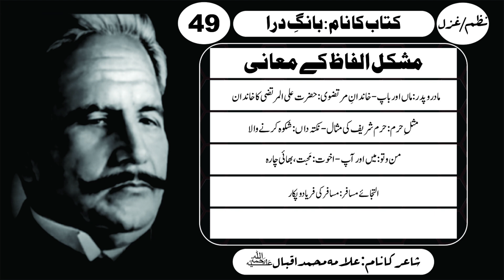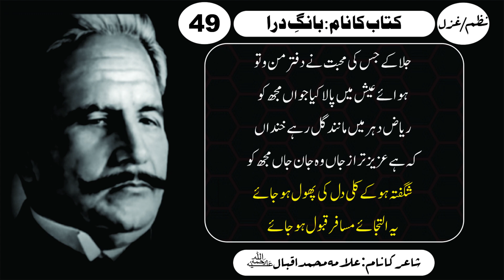Ilteja-e-Musafir | Bang-e-Dra: 49 التجائے مسافر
Video Title: Ilteja-e-Musafir | Bang-e-Dra: 49 التجائے مسافر

Bang e Dra: 49 | Baang-e-Dara: 49
فرشتے پڑھتے ہیں جس کا نام تیرا ہے۔
بڑی جناب تیری، فیض عام تیرا ہے۔

Iltijaye Musafir
(Ba Dargah-e-Hazrat Mehboob-e-Elahi R.A., Dehli)

The Traveller's Request
(At The Tomb Of Hazrat Mahbub Ilahi Of Delhi)

Farishte Parhte Hain Jis Ko Woh Naam Hai Tera
Bari Janab Teri, Faiz Aam Hai Tera

ہمارے (علامہ اقبال) کے اس چینل پر ہم ڈاکٹر علامہ محمد اقبال کے تمام اشعار آسان اور منفرد انداز میں پیش کرنے جارہے ہیں۔ اگر آپ دلچسپی رکھتے ہیں تو ہمارے چینل (علامہ اقبال) کو ابھی سبسکرائب کریں اور گھنٹی کے نشان کو دبائیں اور تمام آپشن سیٹ کریں۔ تاکہ آپ کو ہماری نئی ویڈیوز سب سے پہلے مل سکیں۔ شکریہ!